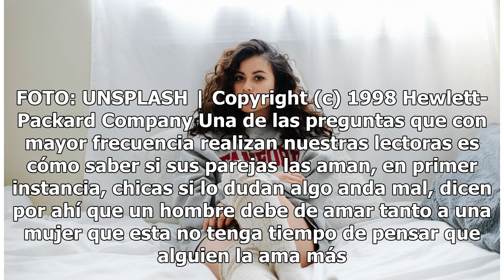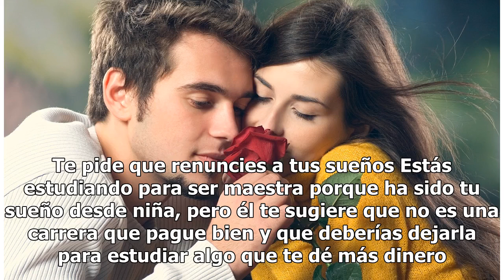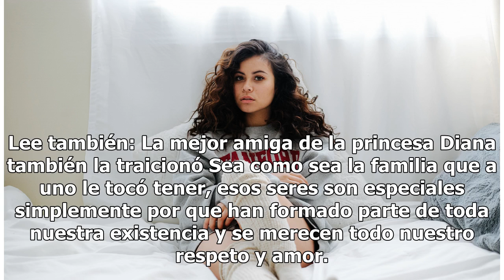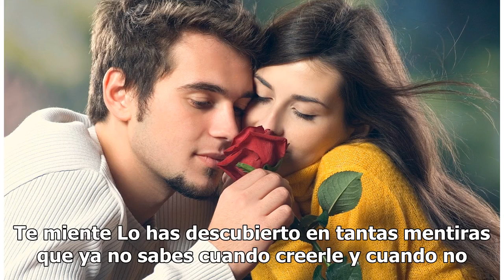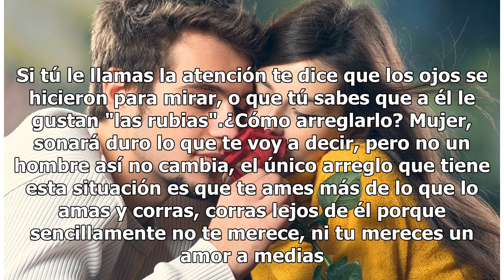Señales de que ese hombre no te ama lo suficiente y cómo arreglarlo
Pareja tóxica, no te ama. FOTO: UNSPLASH | Copyright (c) 1998 Hewlett-Packard Company Una de las preguntas que con mayor frecuencia realizan nuestras lectoras es cómo saber si sus parejas las aman, en primer instancia, chicas si lo dudan algo anda mal, dicen por ahí que un hombre debe de amar tanto ...